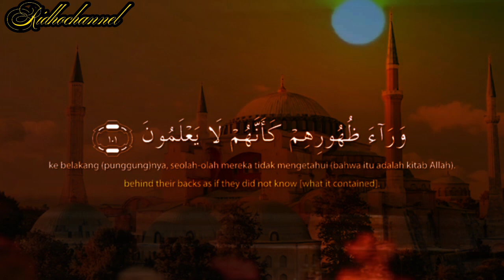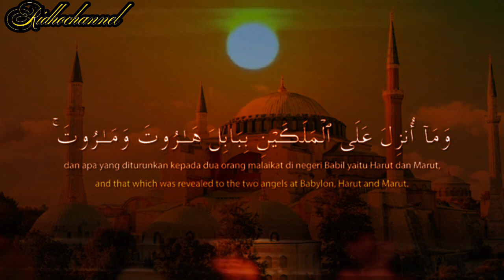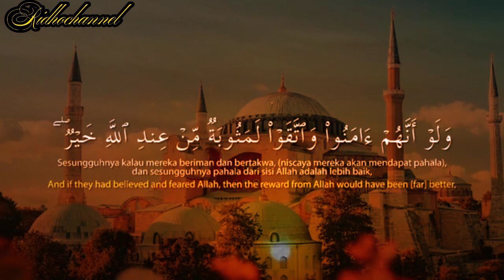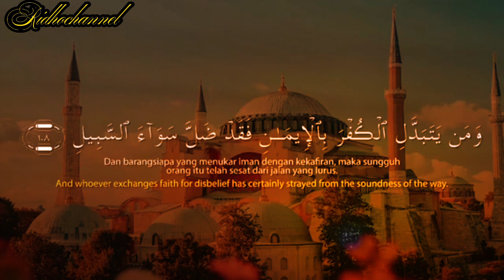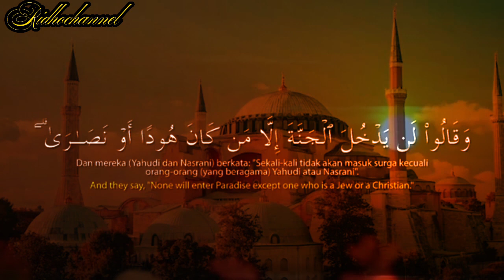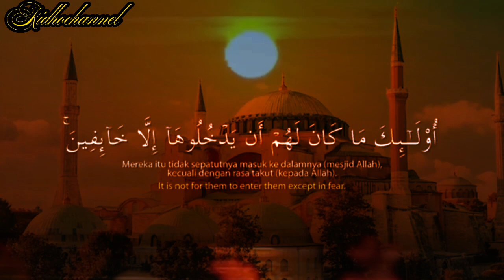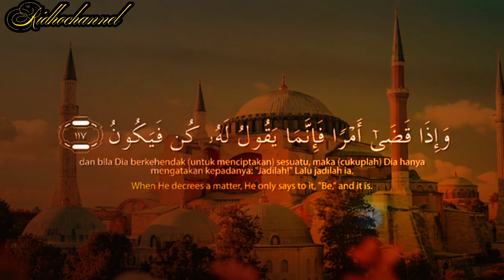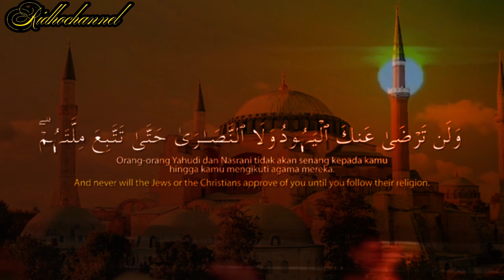SURAT AL-BAQARAH AYAT 101-120 murottal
assalamualaikum.
salam sejahtera sehat selalu buat kita semua.

murottal merdu surat al Baqarah penghancur sihir dan gangguan jin.

suara        : ust Muzammil hasballah
surat         : al Baqarah ayat 101-120
manfaat.  : penghancur sihir dan gangguan jin
edit vidio : Ridhochannel

semoga vidio ini bisa bermanfaat buat kita semua,
mohon maaf bila ada salah pengeditan pada suara maupun  harakat